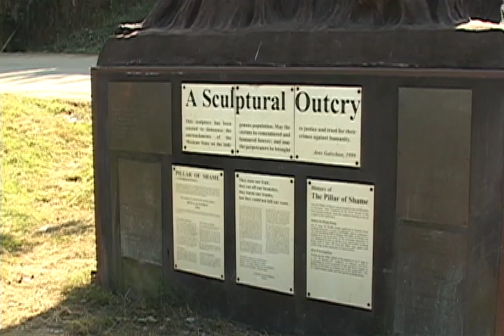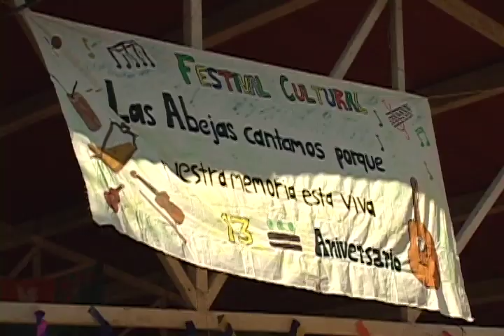13 aniversario de la masacre de Acteal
Reportaje sobre la conmemoración del 13 aniversario de la masacre de Acteal, Chenalhó, Chiapas, en 1997, por un grupo paramilitar, como parte de la estrategia de contrainsurgencia emprendida por el Estado  mexicano y que continua hasta la fecha.